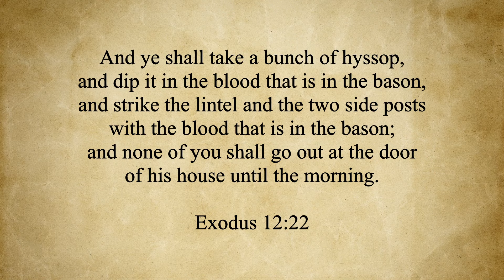PART 2 - Maria Goldstein interviews Rabbi Zev Porat and Pastor Carl Gallups - Blood Alliance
POSTED WITH PERMISSION from Maria Goldstein

TO TURN ON TRANSCIPTS TO THIS VIDEO - scroll to the bottom of this dropdown you are now on - click on SHOW TRANSCRIPTS. eazy-peezy!

RADIO SHOWS
SUN AM - A Relevant Word From The Word of God - with Carl Gallups
1620 AM and 92.3 FM  - 9-10 AM ET (Live stream at carlgallups.com)